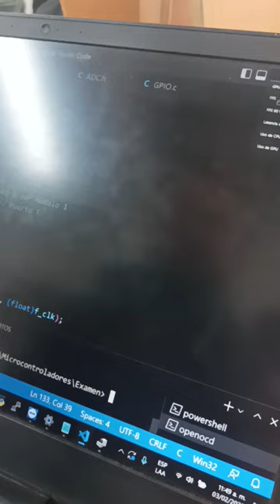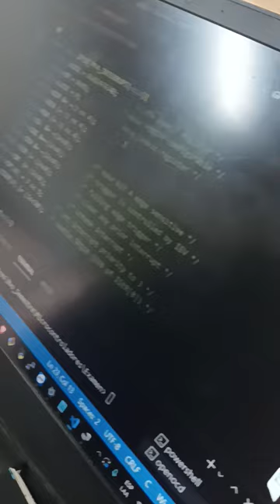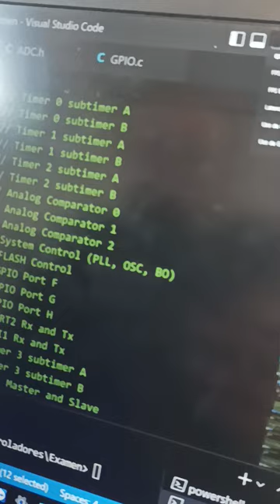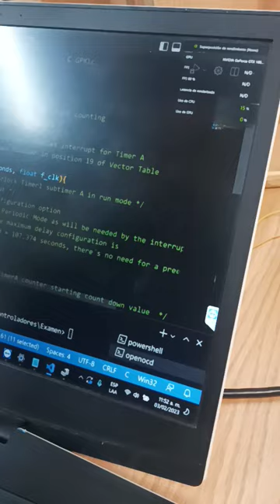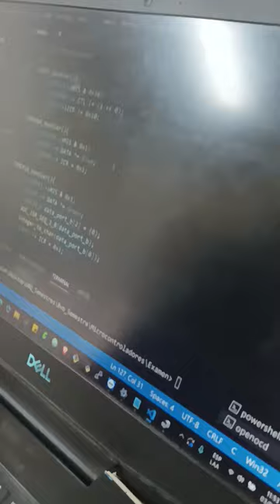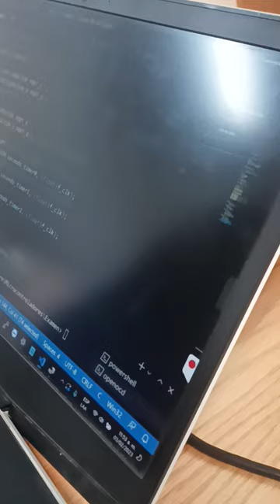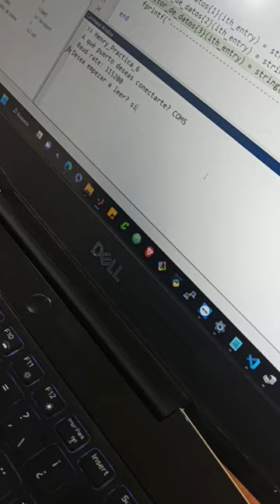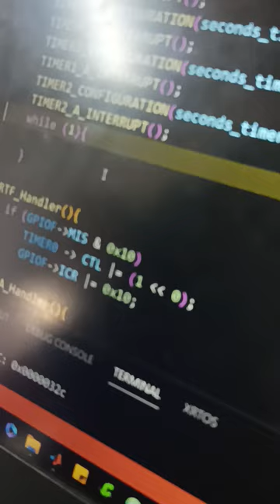Examen El Henry